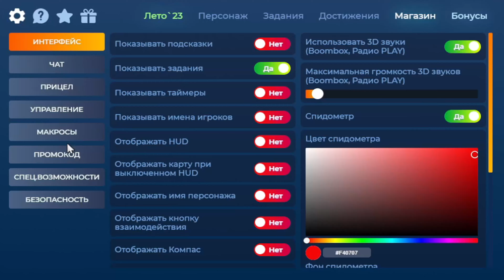Как с копеек поднять пару лямов в казике GTA 5 RP ?! Забирай пока дало, а то потом заберет все.